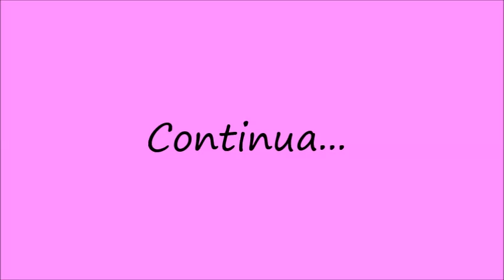VLOG:Arrumando a Casa e Passando Roupas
Olá meninas!!! Primeiro vlog do canal,espero que gostem.